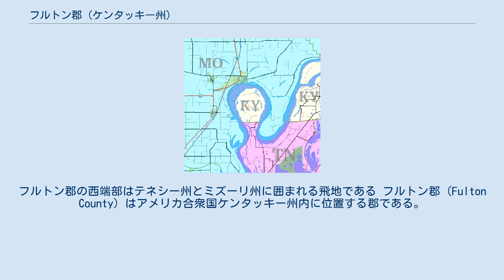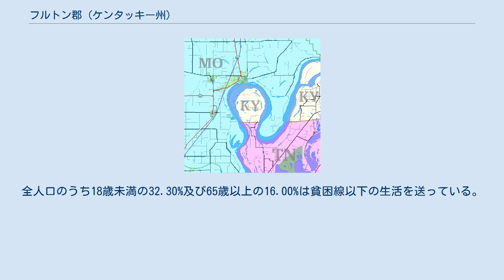フルトン郡 (ケンタッキー州)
フルトン郡の西端部はテネシー州とミズーリ州に囲まれる飛地である フルトン郡 (Fulton County) はアメリカ合衆国ケンタッキー州内に位置する郡である。
2000年現在、人口は7,752人である。
ここの郡庁所在地はヒックマンである。
この郡はロバート・フルトンの名を取って命名された。
 2000年現在の国勢調査で、この郡は人口7,752人、3,237世帯、及び2,113家族が暮らしている。
7/km2 (18/mi2) の平均的な密度に3,697軒の住宅が建っている。
この都市の人種的な構成は白人75.12%、アフリカン・アメリカン23.19%、先住民0.12%、アジア0.31%、その他の人種0.32%、及び混血0.94%である。
18歳以上の女性100人ごとに対して男性は82.00人である。